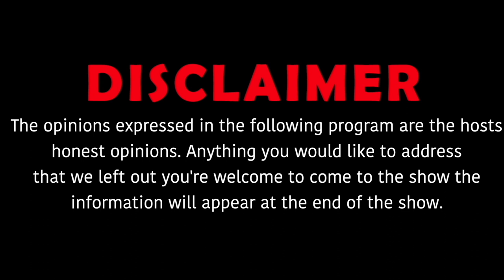Gvo Yen talks about going from dancer to rapper , future collabs & more